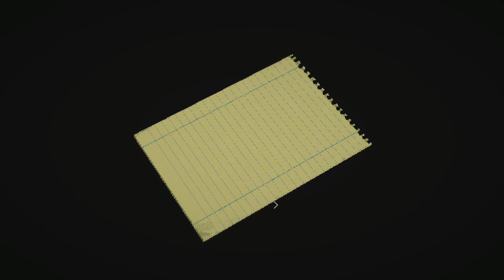SIGNALIS 1章 シェルピンスキー B8 - 採掘現場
永遠の鍵
難易度サバイバル
PC版 日本語設定
1080p 60fps
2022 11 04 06